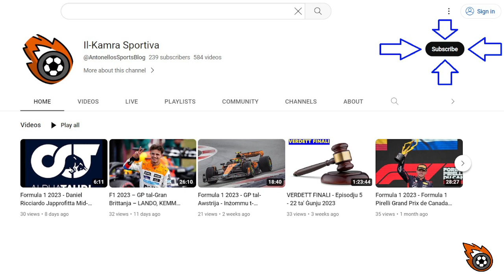BOTTA U RISPOSTA – Episodju 49 – Tmiem Il Ġimgħa Mportanti Għat Tmexxija tal Premier League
IL-KAMRA SPORTIVA bi pjaċir tippreżenta d-Disgħa u Erbgħin Episodju mis-sensiela BOTTA U RISPOSTA.

Matul dan il-programm aħna ser inkunu qed nittrattaw żewġ temi prinċipali:

Il-logħba Manchester City vs Liverpool FC li ser tintlagħab is-Sibt li ġej
Il-Kriżi li bħalissa hemm fil-klan ta’ Manchester United

Imexxi l-programm Antonello Abela flimkien mal-mistieden residenti Roberto Debrincat.

Il-panel tal-lejla ser tkun komposta minn:

Brady Bugeja (YouTuber Manchester United – Il-Kamra Sportiva)
Jeremy Camilleri (Partitarju Liverpool FC)
Kenneth Caruana (Segretarju Manchester City Supporters Club Malta)

BOTTA U RISPOSTA ser jiġi miġjub lilkom bl-isbaħ xewqat ta’ Beauty Wisdom, El Catalan, Gamebreaker u Your Beauty Essence